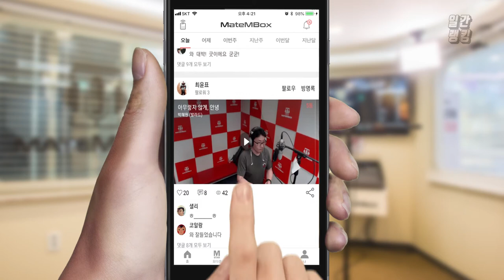메이트엠박스 일간 랭킹 TOP4 2020년 07월 30일 [Daily Ranking]